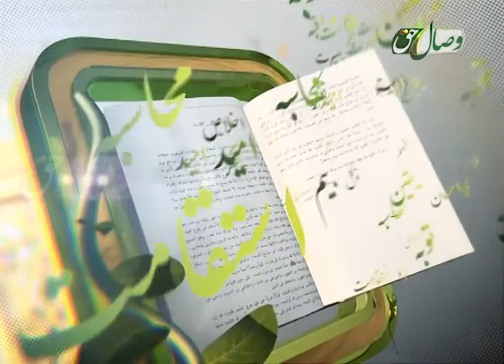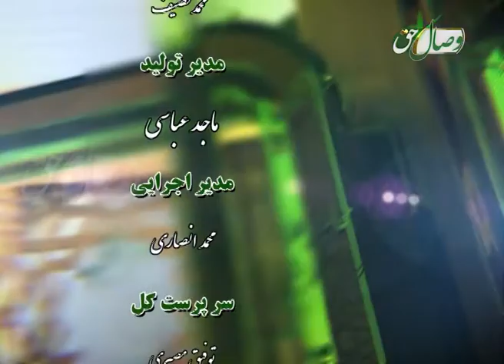مدارج السالکین | بیداری از خواب غفلت / بخش سوم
برنامه مدارج السالکین با اجرای مولانا عبدالقدوس دهقان
موضوع این قسمت: بیداری از خواب غفلت / بخش سوم